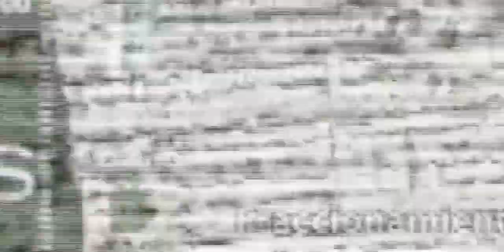Banda de presuntos ladrones son detenidos cuando trataban de darse a la fuga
La confianza ciudadana en el trabajo policial es para nosotros un valor esencial que contribuye a la seguridad. Gracias.